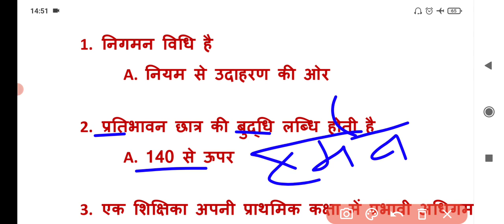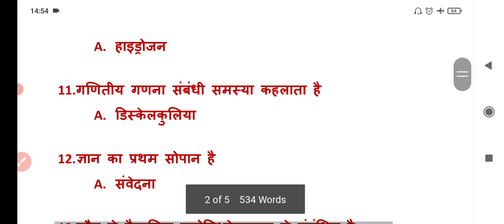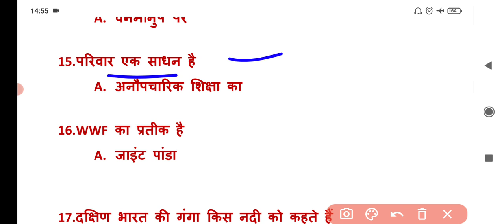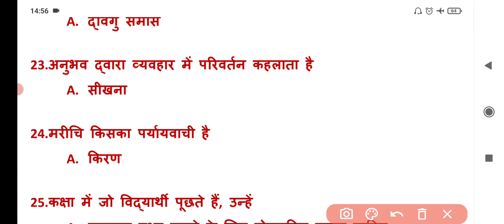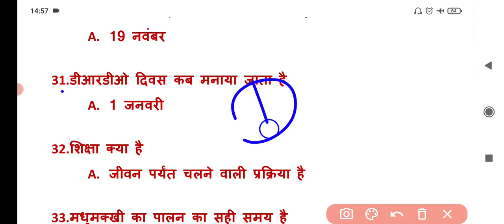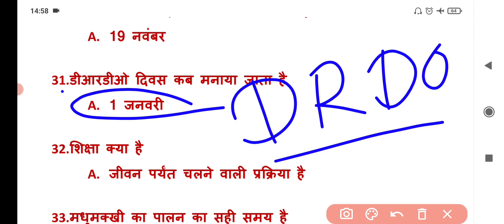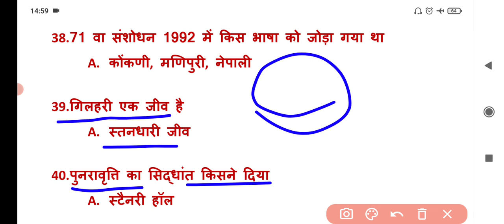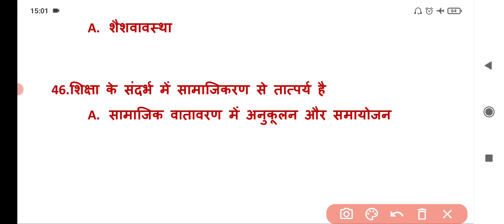Mptet 8 march/1st shift | mptet varg 3 paper analysis |mp samvida 8 march paper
Mptet 8 march/1st shift | mptet varg 3 (8 march) paper analysis | mp samvida 8 march paper | mptet varg 3 paper | 8 मार्च पेपर कैसा आया | 8 march paper analysis | mptet 8 march paper solution

mp samvida shikshak varg 3 ki exam date,
mp varg 3 new exam date,
एमपी वर्ग 3 शिक्षक भर्ती,
एमपी शिक्षक भर्ती,
mptet cut off 2022,
mptet today cut off,
mptet today exam analysis,
mptet today paper answer,
mptet today paper solution,
mp shikshak bharti,
mp varg 3 ki exam date,
एमपी संविदा परीक्षा 2022,
mp 3rd grade exam 2022,
एमपी वर्ग 3 के पेपर कैसे आ रहे है,
एमपी वर्ग 3 अतिमहत्वपूर्ण प्रश्न,
mptet 1st shift live analysis,
varg 3 paper question analysis,
mptet exam analysis,
mp shikshak bharti analysis,
8 मार्च 2022 एमपीटेट का पेपर कैसा आया है,
mptet में कहा से ज्यादा प्रश्न पूछे जा रहे है,
mptet मे बार बार पूछे जाने वाले प्रश्न,
mptet varg 3 new exam date,
mp samvida shikshak varg 3 exam date 2021,
mp samvida varg 3 new exam date 2021,
mp samvida varg 3 new exam date 2020,
mptet varg 3 exam date 2021,
mp samvida shikshak varg 3 exam date,
mp tet varg 3 exam date 2022,
mp varg 3 paper date,
samvida shikshak varg 3 exam date 2021,
samvida varg 3 ki exam,
samvida shikshak varg 3 exam,
mp varg 3 exam,
unnati academy,
byju's exam prep. teaching,
varg 3 ki exam,
mp varg 3 exam date 2020,
mp varg 3 exam date 2021,
mptet varg 3 exam date 2020,
mp tet varg 3 new exam date,
mp tet varg 3 exam date 2021,
mp tet varg 3 ki exam date,
mp tet grade 3 exam date,
mp varg 3 practice set,
mp varg 3 ke paper,
mptet varg 3 practice set,
mptet varg 3 practice set pdf,
mp samvida shikshak varg 3 mock test,
mptet exam 2022,
quiz scan,
easy pariksha,
kargil defense academy ujjain,
yes academy,
paras free education,
mptet exam 2022 syllabus,
mptet exam 2022 admit card,
mptet 2022 exam date,
mptet exam date 2022 varg 3,
mptet exam date 2022 in hindi,
concept classes,
soft study,
adarsh ias academy,
nitin sir education,
mp tet exam 2022 date,
mptet exam date 2022,
mp tet exam 2022 admit card,
mp tet exam 2022 kab hoga,
mp tet exam 2022 notification,
uptet exam 2022,
mp iq,
tez education,
exam pool,
mptet online study with dk,
uptet exam 2022 news,
uptet exam 2022 kab hai,
uptet exam 2022 admit card,
uptet exam 2022 result,
uptet exam 2022 new update,
mp tet varg 3 solved paper,
mp tet varg 3 exam,
mp tet varg 3 pdf,
mp varg 3 ka paper,
online study with dk,
maths4u
running fitness club,
gurujii world exam study,
the winners Institute,
mptet varg 3 exam date latest news,
Royal study,
di gupta online video for govt exam,